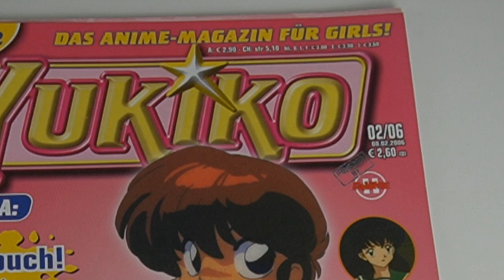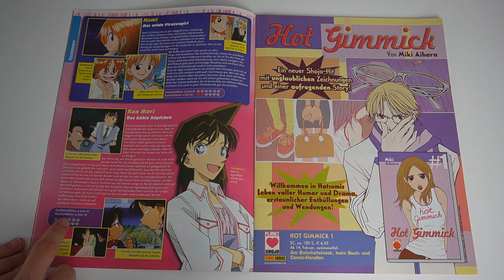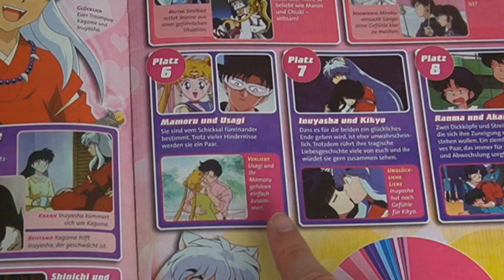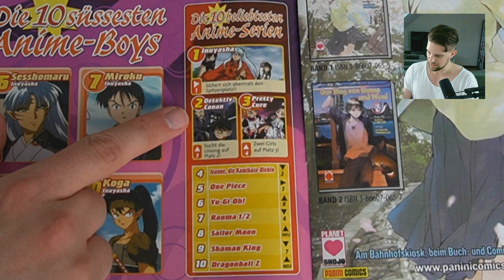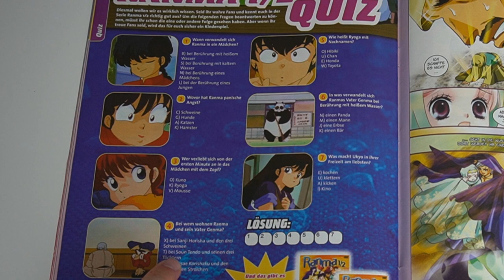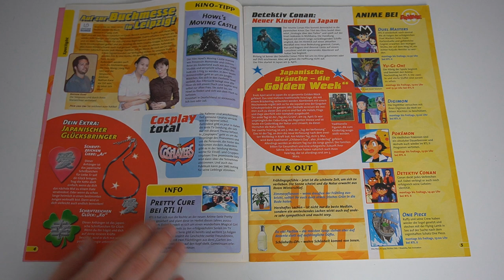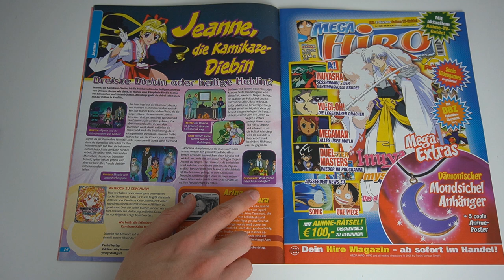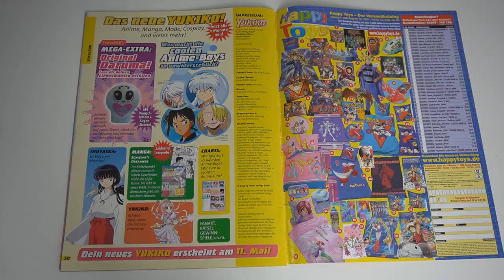Yukiko! ANIME Zeitschriften ausgegraben!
Nachdem wir uns letztes Mal die Mega Hiro vorgenommen haben, ist jetzt das Gegenstück, die Yukiko dran! Die Zeitschrift, die sich eher an die weibliche Zielgruppe richten sollte.